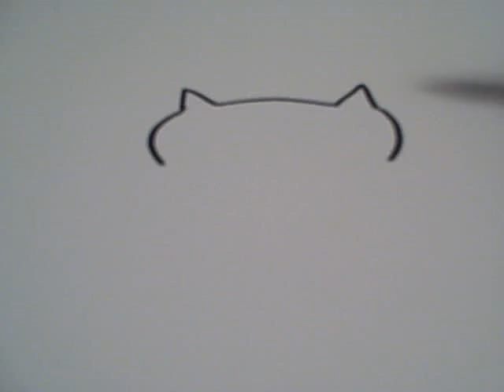How to Draw a Cartoon Owl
How to draw a cute cartoon owl in less than 3 minutes!

Cartoon Owl Contest Winner: Cat, age 12! Youtube Username SaveYourPanda

My Etsy